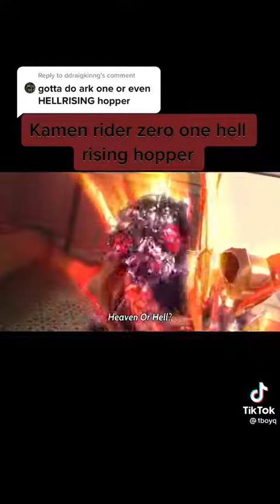Hell rising hopper